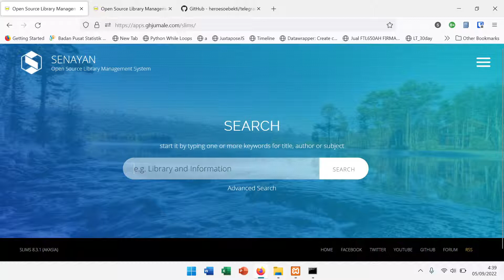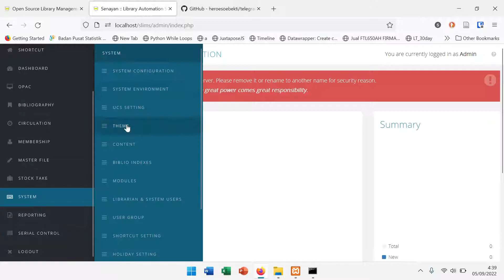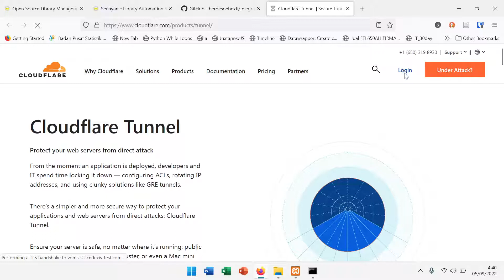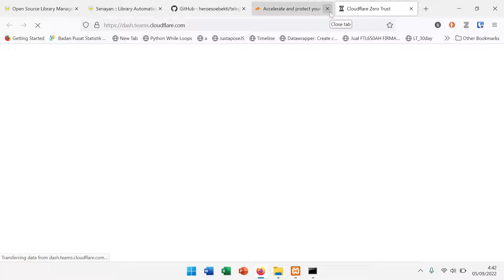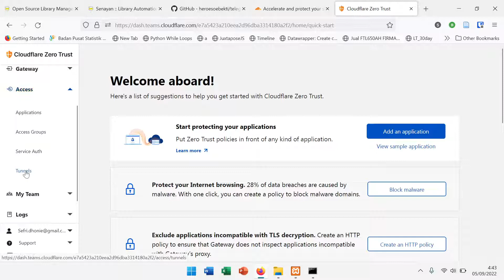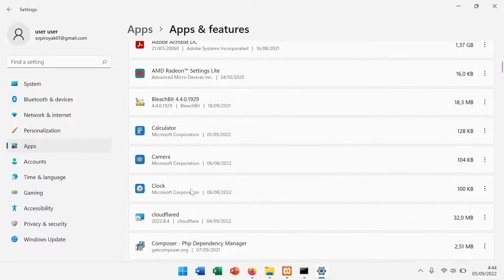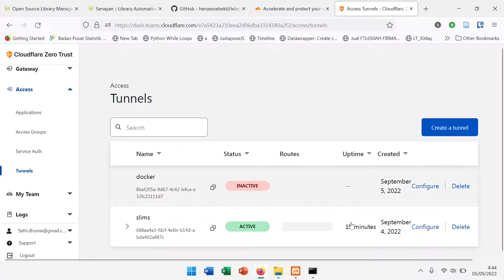Mengonlinekan SLiMS Lokal dengan mudah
SLiMS 9 Bulian sebagai aplikasi perpustakaan berbasis web maka bisa digunakan pada jaringan lokal maupun global. Lalu bagaimana jika posisi SLiMS 9 Buliannya di Lokal lalu mau di akses dari global? Idealnya diperlukan ip publik, router dan serangkaian konfigurasi. Namun sekarng tidak lagi serumit itu, cukup gunakan layanan tunneling maka SLiMS 9 Bulian yang berada di lokal akan bisa diakses dari internet.